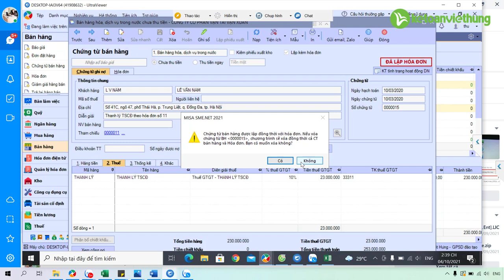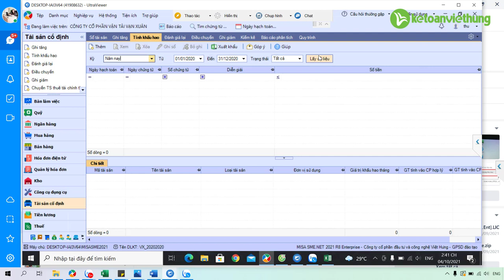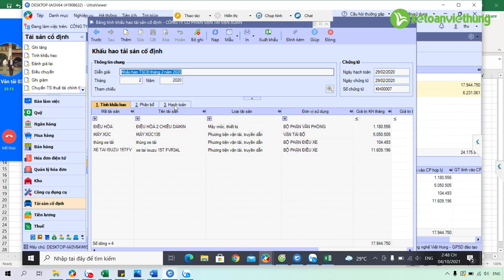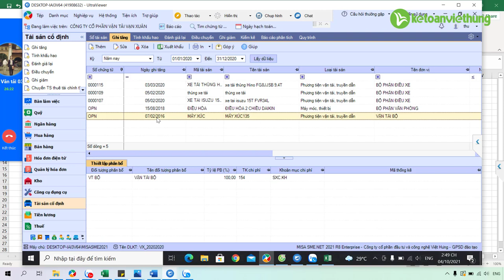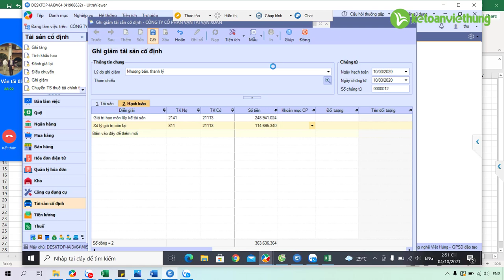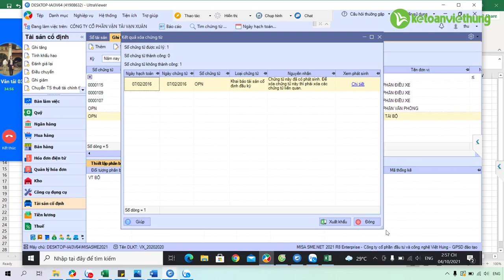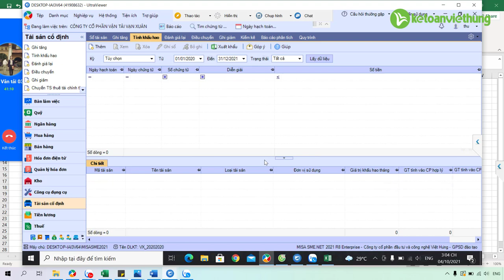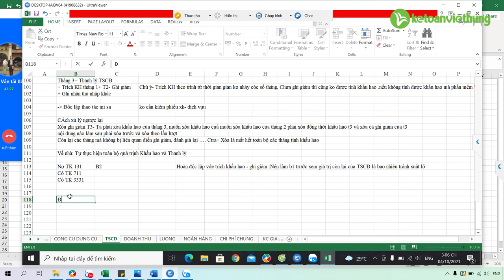Bài giảng kế toán thanh lý tài sản cố định | Kế Toán Việt Hưng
Bài giảng thanh lý tài sản cố định trong kế toán chi tiết nhất dựa trên chứng từ thực tế, giúp học viên dễ dàng nắm bắt thông tin và  tiếp thu kiến thức nhanh

- Hoàn tiền: 100% nếu không hài lòng.
- Thời gian học: Vô cùng linh hoạt từ 8h30 - 23h00.
- Số buổi học: Không giới hạn.
- Giáo trình động: Cập nhật liên tục trên website.
- Chứng từ sống: Thật 100%.
- Giáo viên: 100% kinh nghiệm trên 3 năm.
- Hỗ trợ miễn phí: trọn đời.

1. Các khóa học KẾ TOÁN DOANH NGHIỆP

2. Các khóa học KẾ TOÁN HÀNH CHÍNH SỰ NGHIỆP

3. Các khóa học LÝ THUYẾT KẾ TOÁN

4. Các khóa học KẾ TOÁN THUẾ

5. Các khóa học KẾ TOÁN TỔNG HỢP

6. Các khóa học KẾ TOÁN QUẢN TRỊ